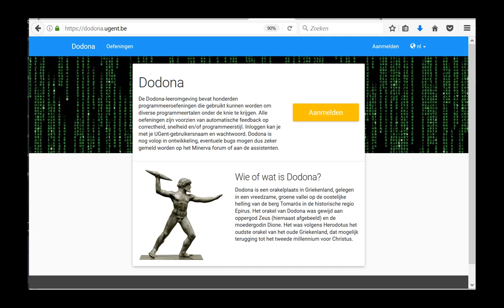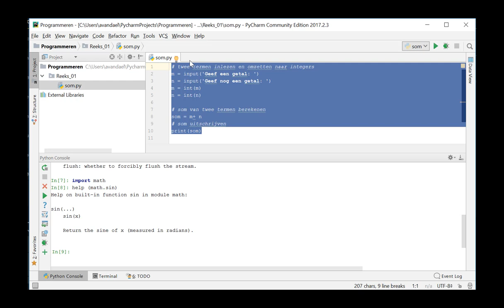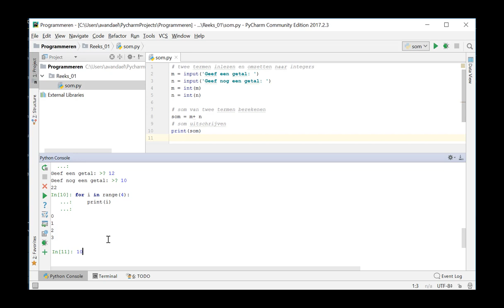interactieve Python Sessies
behandelde onderwerpen: interactieve Python sessie opstarten in Pycharm; rechtstreeks instructies uitvoeren in de interactieve sessie; ingebouwde help raadplegen; broncode uitvoeren in een interactieve sessie.